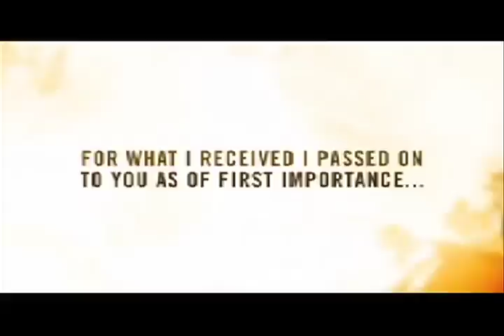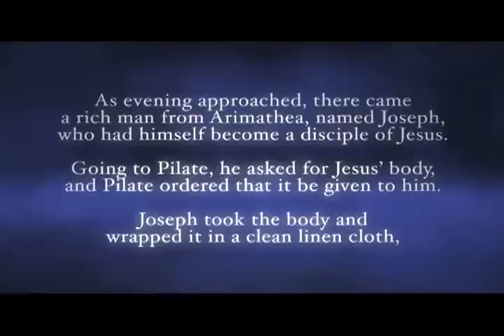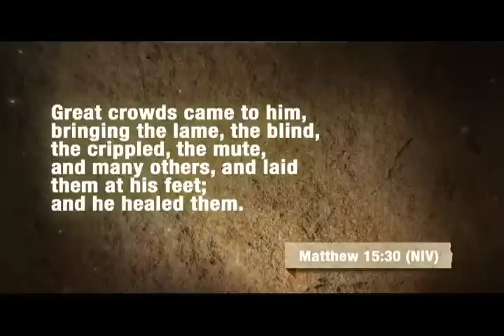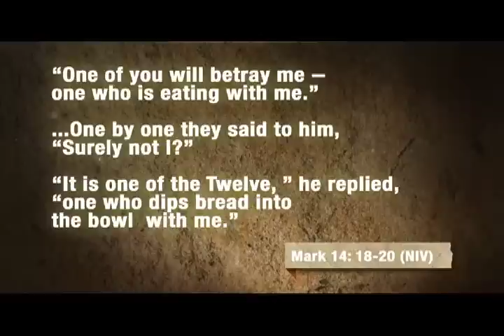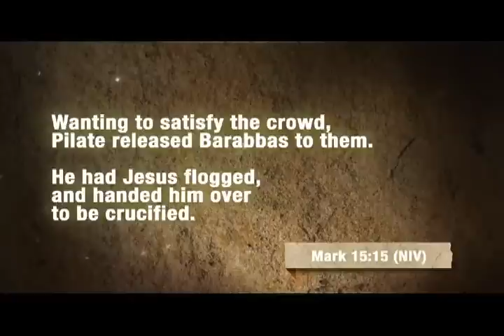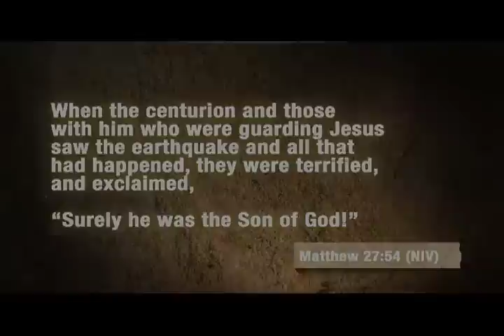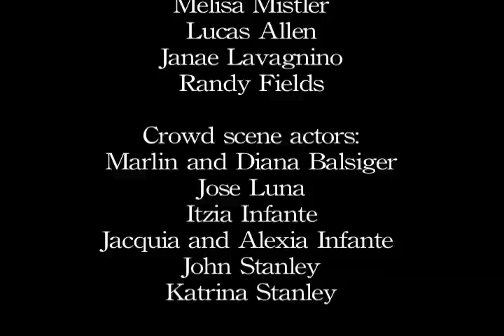The Thorn at New Covenant Baptist Church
New Covenant  Church in Grass Valley, CA. Easter Service